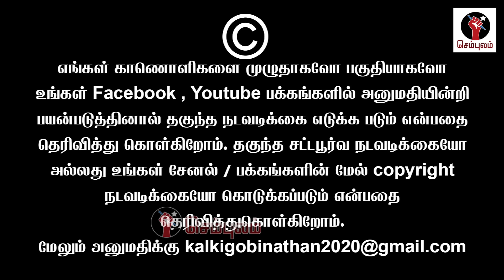ஆதாரத்த குடுத்து ஆப்பு வாங்கிய நிம்மி. அடிச்சு ஓட விட்ட தென்மாநிலங்கள் | Sundaravalli | Sembulam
ஆதாரத்த குடுத்து ஆப்பு வாங்கிய  நிம்மி. அடிச்சு ஓட விட்ட தென்மாநிலங்கள் | Sundaravalli Latest Speech | Sembulam